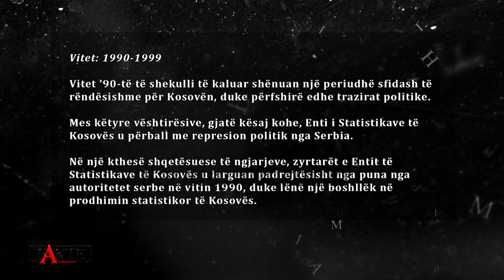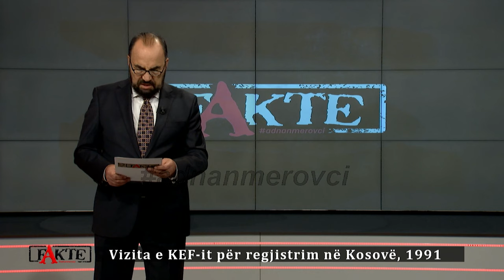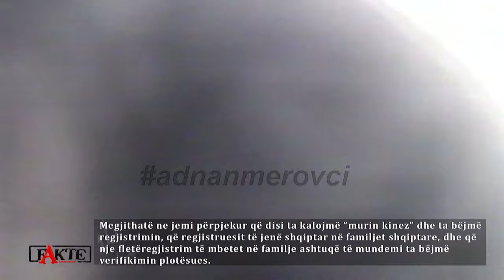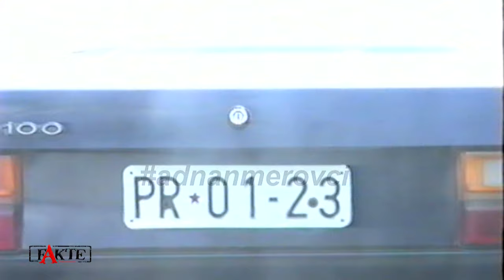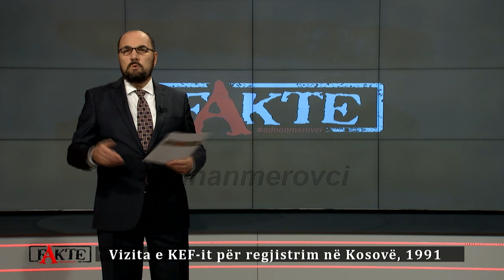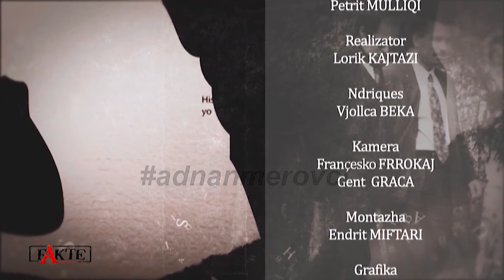FAKTE: Regjistrimi i popullsisë në Kosovë, 1991